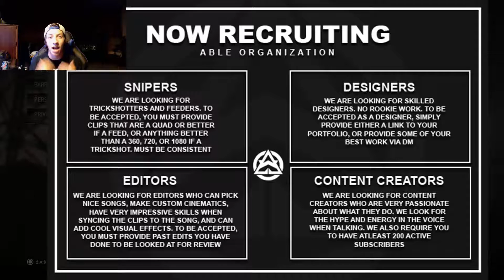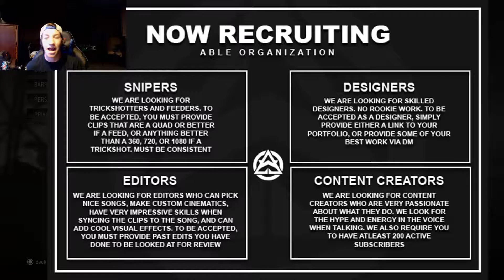Do you want to be apart of a gaming team?!?!